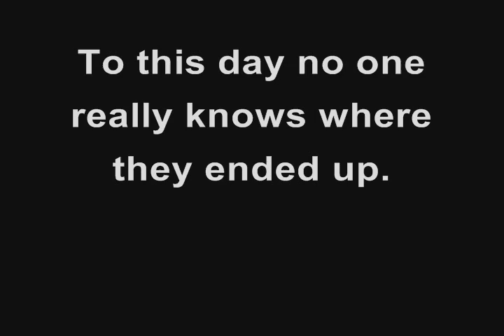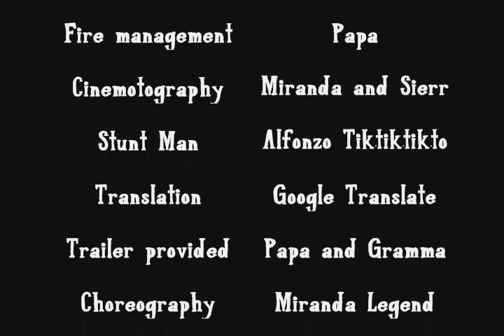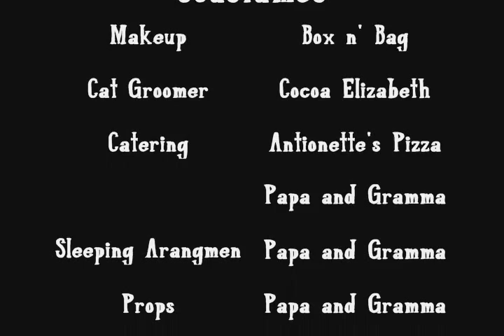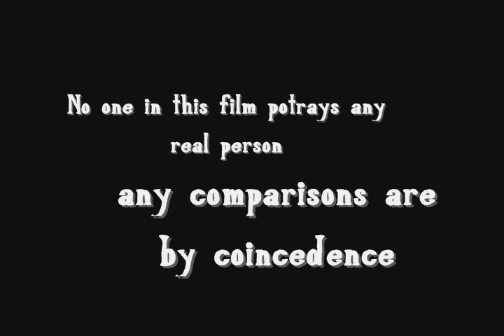One Night Movie Official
So here's the movie! I hope you like it! It was literally done in one night, with a normal video camera and absolutely no funds. Bloopers will be coming soon and will be on Cocoa Elizabeth's channel which I will add a link to a little later on.